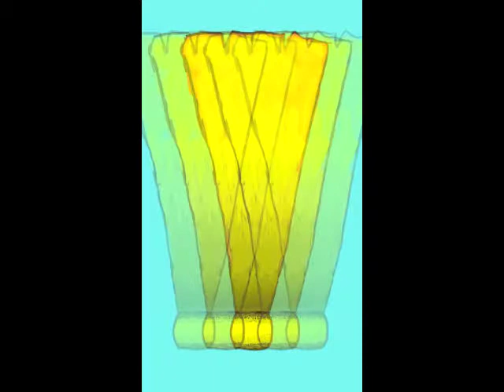Too Much Toilet Paper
Students were asked to first explore one object by drawing it 25 times using different media  and techniques then using imovie putting the drawings in motion. A toilet roll was chosen because it goes with the students IB art theme of environmental awareness.